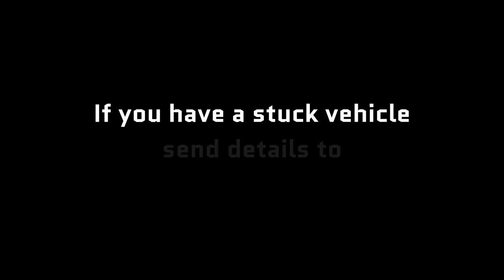The Largest And Most Stuck Excavator I’ve Ever Recovered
Code HS70 (any headphones)